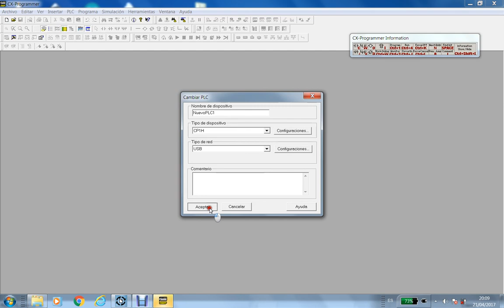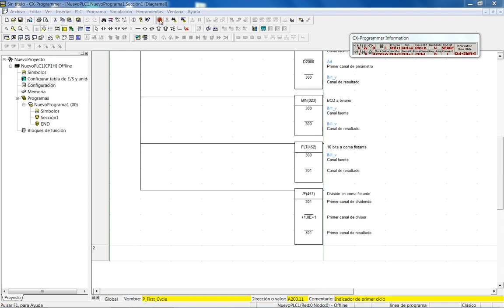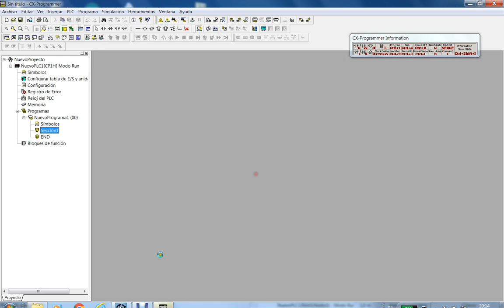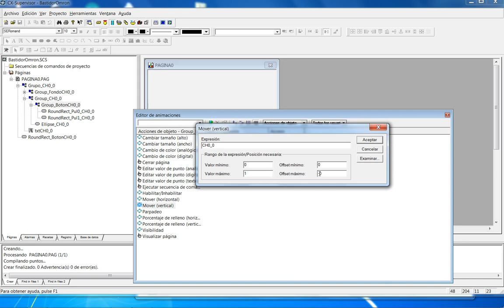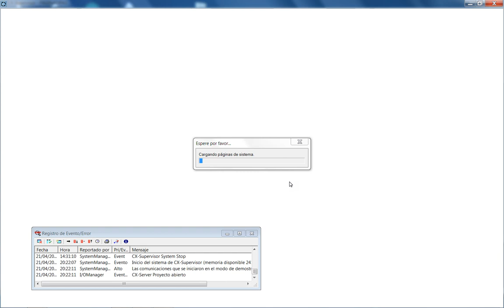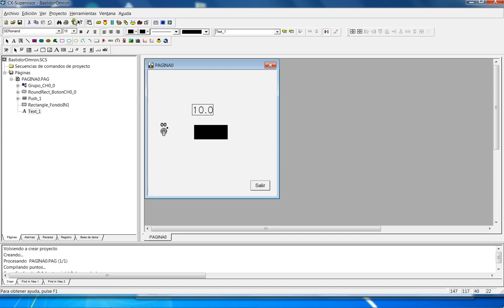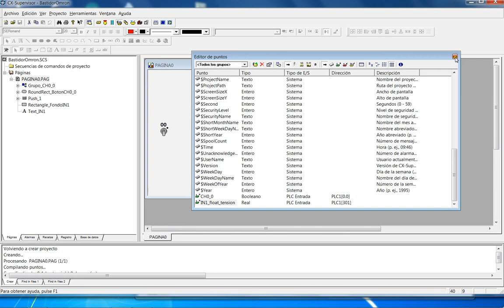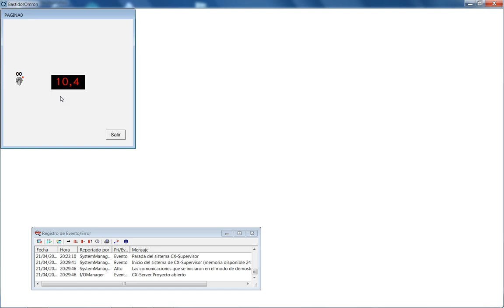Curso 2016-17. CX-Supervisor. Monitorizar entradas digital y analógica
Scada CX-Supervisor. Programación de la monitorización de una entrada digital y una entrada analógica
Bibliografía:

Curso 2016-17. Asignatura: "Regulación automática y automatización industrial"